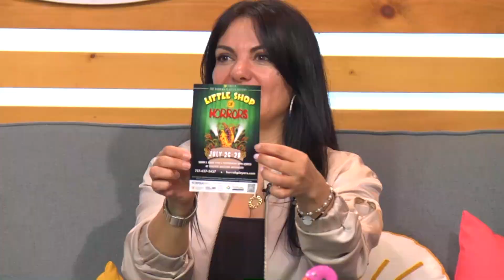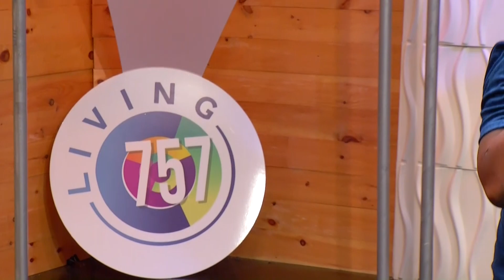William T. Starzz Closes Living 757!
Vocalist William Starzz closes out the show!